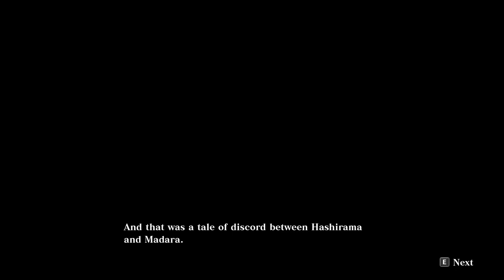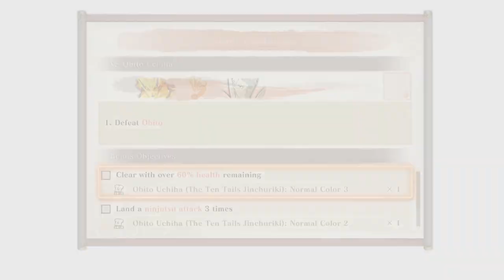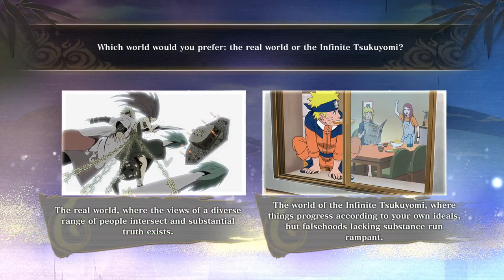Naruto x Boruto: Ultimate Ninja Storm Connections history : Chapter 7: Fourth Great Ninja War Part 2